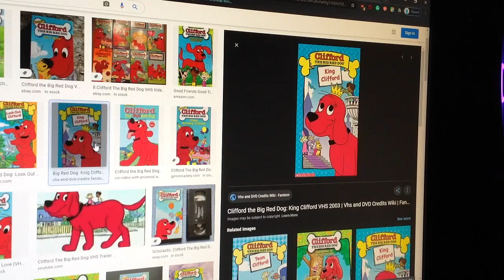Do You Have This VHS? #605